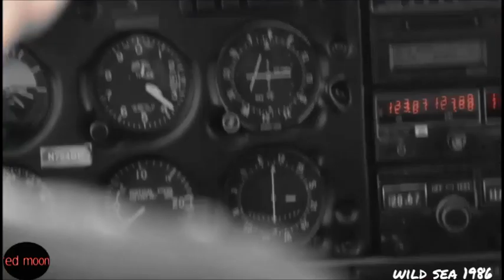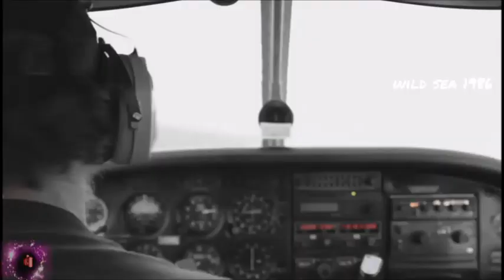Κώστας Χατζής - Απ' το αεροπλάνο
(αφιερομενο στην καλυτερη μου φιλη  , συνεργατηδα και συνδρομητρια μου  wild sea 1986 που τοσο πολυ της αρεσει )

Στίχοι: Σώτια Τσώτου
Μουσική,Πρώτη εκτέλεση: Κώστας Χατζής

Άλλες ερμηνείες: Αλέξανδρος Χατζής, Νάντια Κωνσταντοπούλου.

Πολύ με πίκρανες ζωή
μακριά θα φύγω ένα πρωί
θ' ανέβω σ' ένα αεροπλάνο
να δω τον κόσμο από κει πάνω

Όταν κοιτάς από ψηλά
μοιάζει η γη με ζωγραφιά
και συ την πήρες σοβαρά

Μοιάζουν τα σπίτια με σπιρτόκουτα
μοιάζουν μυρμήγκια οι ανθρώποι
το μεγαλύτερο ανάκτορο
μοιάζει μ' ένα μικρούλι τόπι

Κι όλοι αυτοί που σε πικράνανε
από ψηλά αν τους κοιτάξεις
θα σου φανούν τόσο ασήμαντοι
που στη στιγμή θα τούς ξεχάσεις

Αγαπημένη μου, μην κλαις
πάμε μαζί ψηλά, αν θες
να δεις τη γη απ' τη σελήνη
ένα φεγγάρι είναι και κείνη

Όταν κοιτάς απο ψηλά
μοιάζει ο κόσμος ζωγραφιά
και συ τον πήρες σοβαρά

Μοιάζουν οι πύργοι με κουκλόσπιτα
και τα κανόνια με παιχνίδια
από ψηλά δεν ξεχωρίζουνε
οι ομορφιές και τα στολίδια

Κι ό,τι σε πλήγωσε ή σε θάμπωσε
από ψηλά αν το κοιτάξεις
θα σου φανεί τόσο ασήμαντο
που στη στιγμή θα το ξεχάσεις